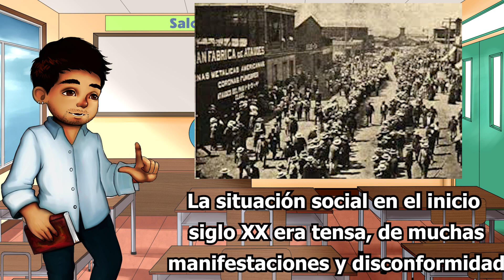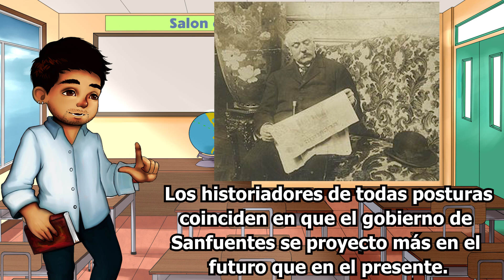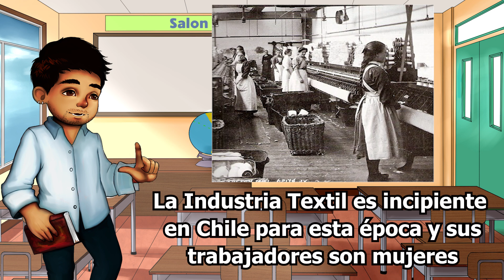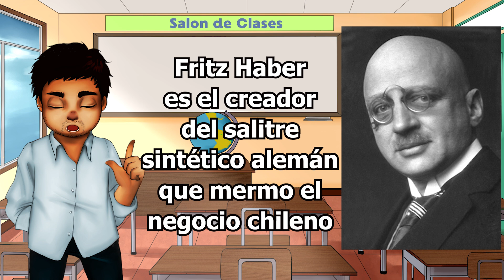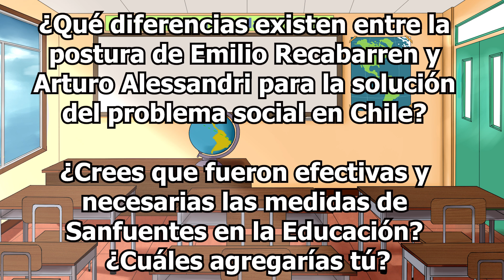Juan Luis Sanfuentes y la Crisis Social en Chile (1915-1920)| Historia de Chile #43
El gobierno de Juan Luis Sanfuentes es un gobierno complejo, con grandes ideas de protección a futuro pero incapaz de solucionar el inmediato. En su periodo suena fuerte en el norte los primeros movimientos socialistas con Luis Emilio Recabarren a la cabeza y también se hace fuerte la figura crítica de Arturo Alessandri Palma. Por otra parte, se da pie a una de las leyes educativas más importantes de la historia de Chile de la mano de Dario Salas.

¡De la mano del profesor Diego Núñez en la modalidad de podcasting🎙️🎧 los invitamos a adentrarnos un poco en el período parlamentario de Chile!

¡Suscríbanse a nuestro canal, compártanlo con quienes necesitan o quieran aprender junto a nosotros y así nos ayudaremos mucho mucho para llegar a los jóvenes y adultos que quieran saber más! 😍